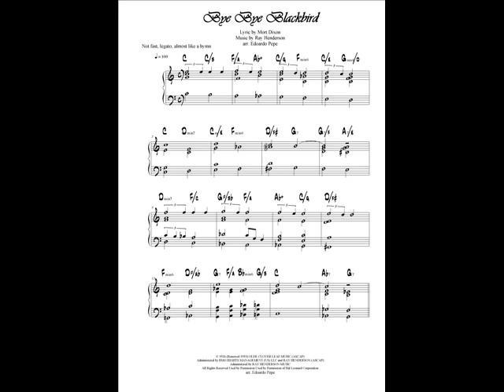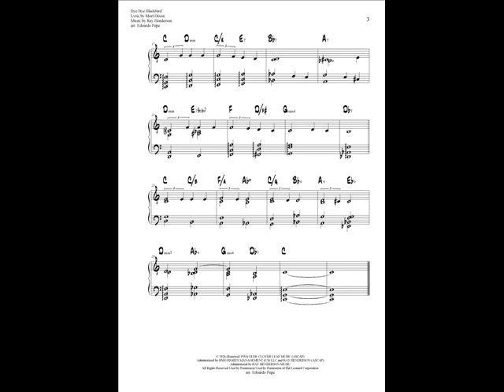Bye Bye Blackbird - solo piano arr.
"Bye Bye Blackbird" (Lyric by Mort Dixon /Music by Ray Henderson - 1926),
arranged in a solo piano, "chorale" form.
It could be used as an initial, slower, exposition of the main theme melody, or as a final "coda".

Do you need an arrangement for solo piano, of any musical genre, in any musical style and for any skill level?

Copyright Edoardo Pepe

Il contenuto mostrato è di proprietà di Edoardo Pepe.
Ideato, creato e realizzato con proprio ingegno ed esclusive risorse da Edoardo Pepe ed interamente coperto da copyright e tutelato dalla legge.